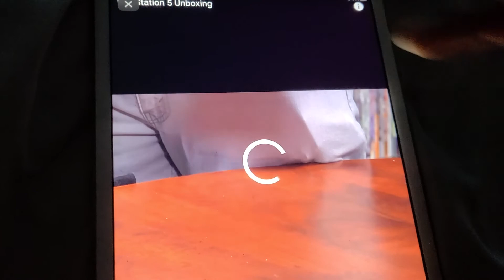GAMEINFORMER PLAYSTATION 5 UNBOXING